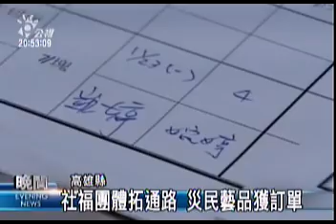2009-11-24公視晚間新聞(漂流木做鑰匙圈 災民巧手富原鄉味)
政府雖然推出八八臨工專案幫助災民就業，但僧多粥少，高雄縣被安置在營區的災民，有四分之三以上還是失業沒收入，鳳雄營區的災民，就試著運用漂流木製作鑰匙圈、杯墊等手工藝品，並且在社福團體協助開拓通路下，現在訂單陸續湧進，生意還不錯。
把木材磨得平整，再塗上漆，烙上客戶要的字，一個很有原鄉風味的88風災紀念鑰匙圈就完成了，這是被安置在營區的八八風災災民，最近學會的手藝。
簡單佈置的工作區，像江先生這樣的年輕人，有幾個都上午來工作室做手工藝品，下午再去找工作，因為被安置在營區以來，等不到88臨工專案，一直沒有收入，還好社福團體請來老師，教他們學習用漂流木，製作簡單的鑰匙圈、杯墊等手工藝品，替自己賺一點生活費。
雖然製作一個工藝品，收入才1、20元，但只要利用閒暇時間，就可以完成，一個月下來多賺幾千元，也不無小補，社福團體目前四處幫這些手工藝品尋找銷售通路，已經有幾家企業認購，生意還算不錯，接下來希望利用他們自己賺來的基金，成立工作室，讓他們災後的收入更加穩定。
記者 王介村 蔡明孝 高雄報導